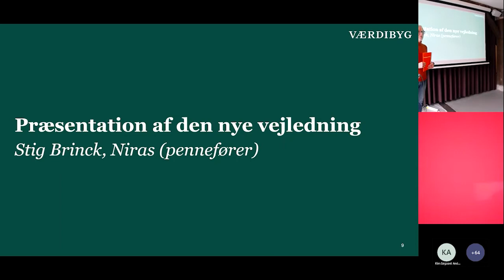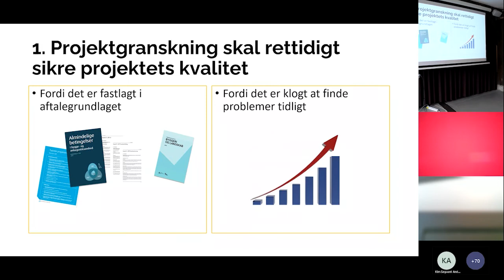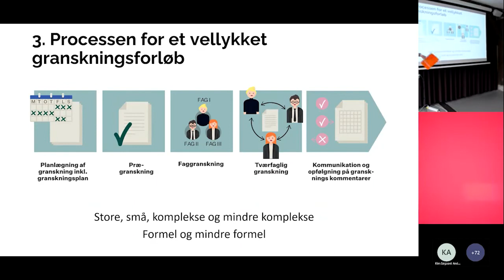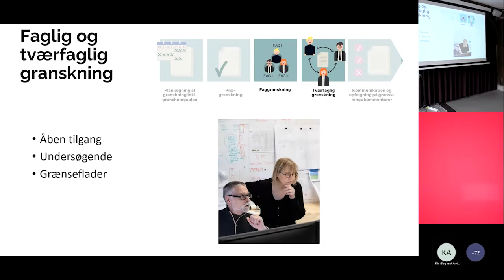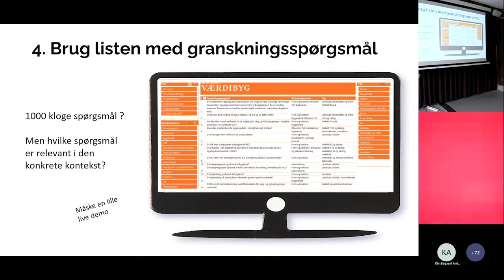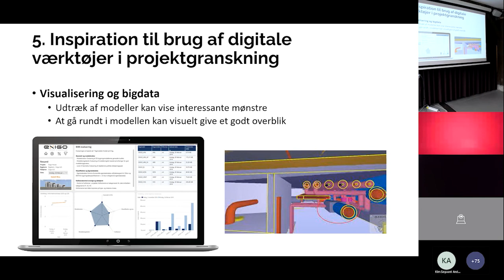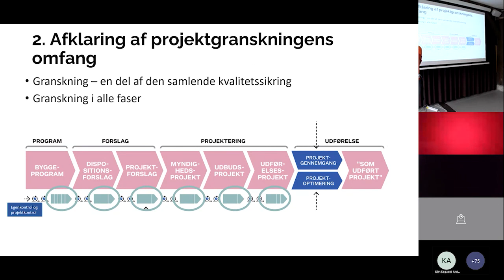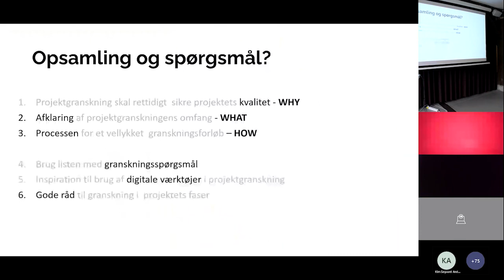Projektgranskning: Et værktøj til bedre projekter med Stig Brinck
Se lanceringen af Værdibygs vejledning Projektgranskning, hvor der var fire spændende oplæg om netop dette. Vi fik besøg af Stig Brinck, der er ekspertisechef i NIRAS, Hanne Schwarz, der er projektchef i restaureringen og renoveringen af Danmarks Nationalbank, Peter Lindberg, der er kvalitetschef og projektleder i Arkitema og Peer Kisbye, der er senior client advisor i Kompas Byggerådgivning.

Til dette oplæg fortæller Stig Brinck, der var pennefører på vejledningen, om hvordan den kan bruges til inspiration og som værktøj i projektgranskningsprocessen.